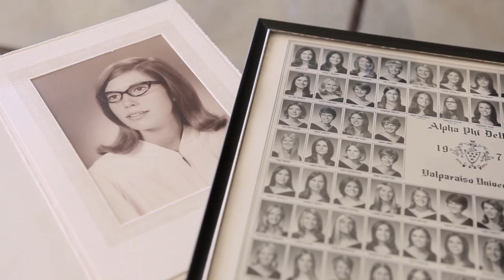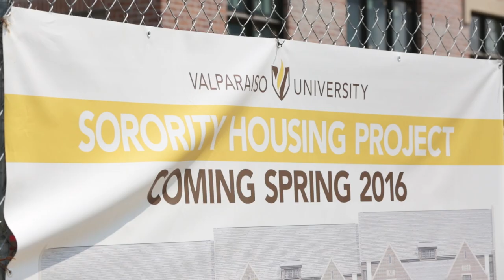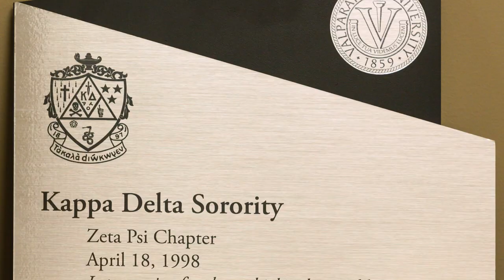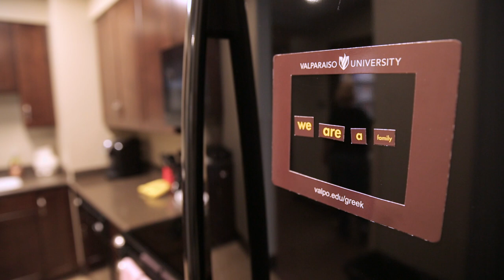Sororities Have a New Home at Valpo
Valparaiso University sorority life began in 1917 and has been a vibrant addition to campus life ever since. Valparaiso University is currently the home to six sororities that focus on academic achievement, leadership development, community service, sisterhood, and involvement.

VALPO.EDU